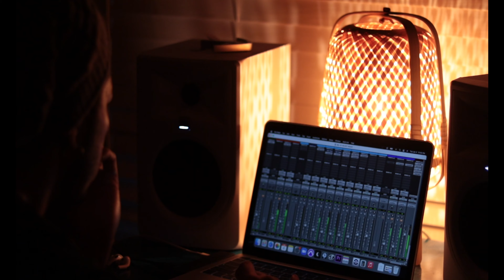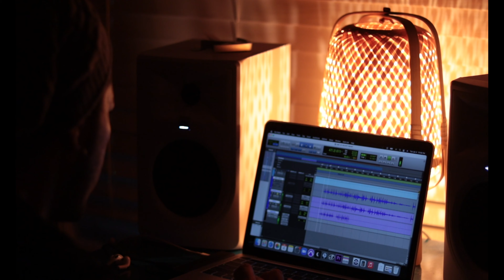NEW ALBUM COMING - Ep. 01 VELVET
Hi galera! Vou compartilhar com vocês alguns takes de gravações, bastidores. ate a finalização do novo disco. Espero que curtam!